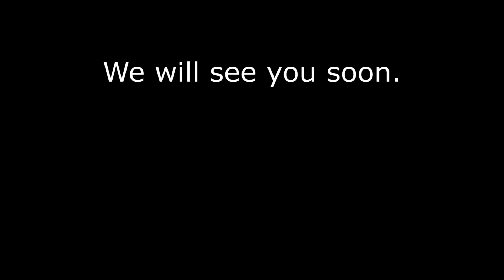Virtual Tour Attempts - 4-22-2020 Update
We know our clients are frustrated. We are too  - so we are working on new ways to show you homes! Still a few bugs getting worked out (like seeing the real world...lol) We miss you all and we will be out again together soon listing and looking at homes!